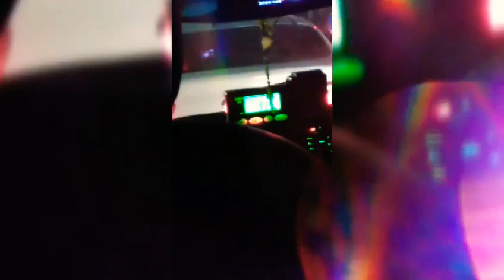Philippines vs USA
This is the  experience when panda come here he  didn't expect  the traffic in the Philippines , it's worst ever ,,,